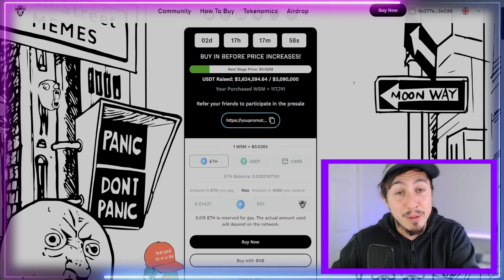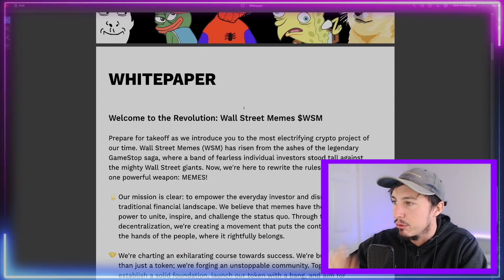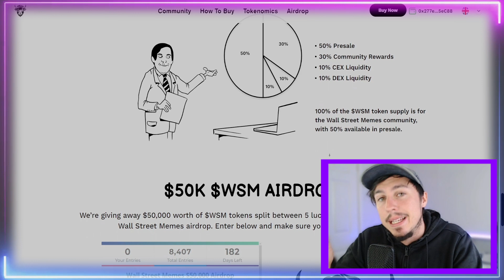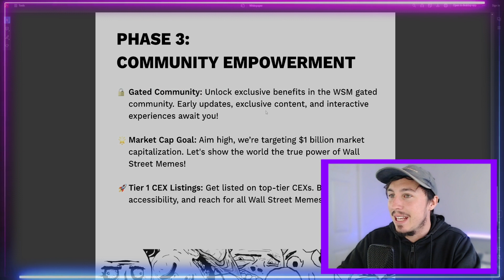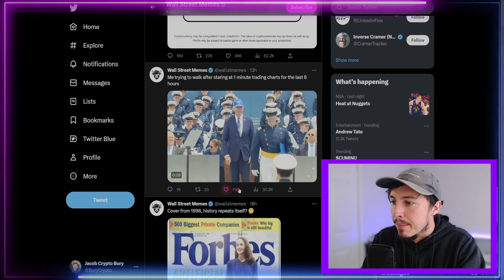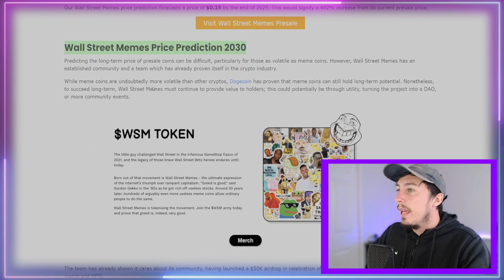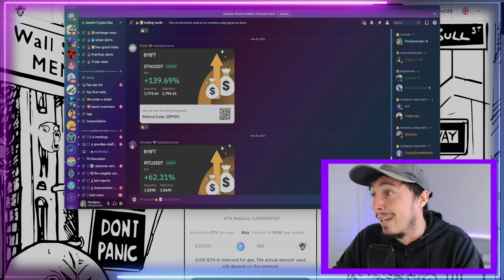Wall Street Memes New 10x Presale Raises $2,500,000 - is $WSM Crypto Worth Buying? CRYPTO GEM 💎